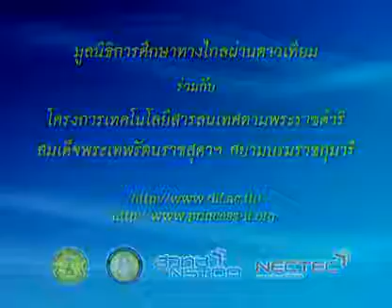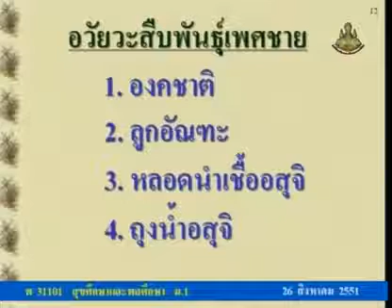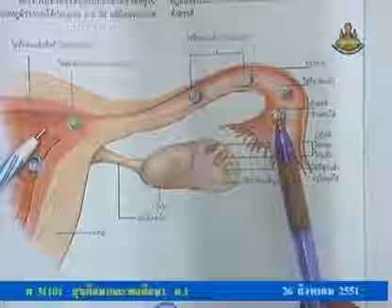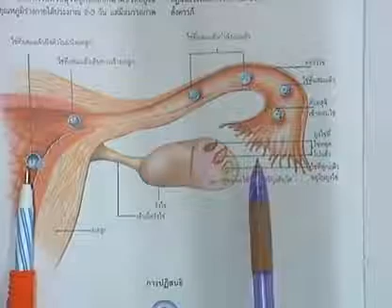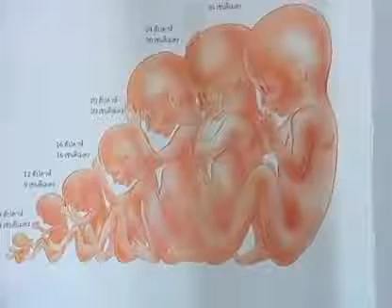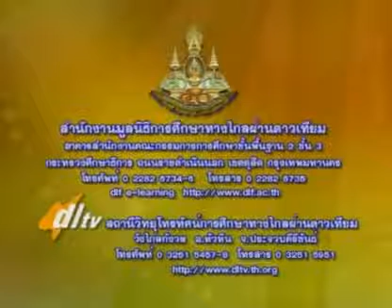050 51heM1 014Dh hygienem 1 สุขศึกษาม 1 อวัยวะสืบพันธ์เพศชาย การปฏิสนธิ การเจริญเติบโตของเด็กทารก